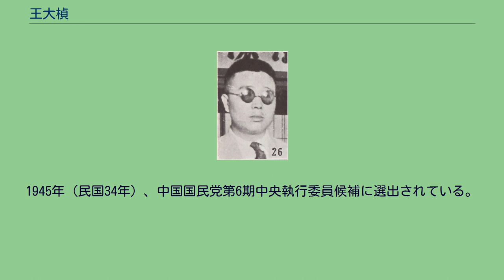王大楨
王 大楨（おう だいてい/おう たいてい）は、中華民国の外交官・政治家・歴史学者。
字は芃生。
号は曰叟。
日本留学経験を持つ外交専門家として、特に国民政府期の活動が顕著な人物である。
高等小学磁業学堂を経て、陸軍小学に入学する。
1909年（宣統元年）秋、中国同盟会に加入した。
1911年（宣統3年）9月、武漢陸軍学校に進学する。
翌月、武昌起義（辛亥革命）が勃発すると、黄興配下の革命派として戦う。
1912年（民国元年）2月、南京に赴き、軍需学校に入学する。
その後、いったん湖南に戻り、湘軍（湖南軍）の程潜配下となった。
1916年（民国5年）、王大楨は日本に留学し、陸軍経理学校高等科で学んでいる。
1918年（民国7年）、シベリア出兵に際して、王もこれに随従してシベリアと外モンゴルの現地調査を行った。
翌年、東京帝国大学経済学部に入学、学習している。
1921年（民国10年）、アメリカに赴き、ワシントン会議中国代表団咨議をつとめる。
翌年帰国し、山東問題交渉（「魯案」）の担当者の1人となった。
1924年（民国13年）初めに山東省統計講習所所長に任ぜられ、翌年、再び日本へ視察に赴いている。
1926年（民国15年）に帰国し、国民革命軍の北伐に参加する。
湖南の唐生智率いる国民革命軍第8軍に編入され、第8軍第2師参謀、第35軍参謀長、安徽省軍事庁長を歴任した。
寧漢分裂後、蔣介石の下に転じ、国民革命軍総司令部参議に任ぜられている。
1928年（民国17年）5月3日に済南事件が勃発すると、駐日特派員に任ぜられ、日本へ赴き交渉に当たった。
帰国後は外交部条約委員会顧問に任ぜられている。
1931年（民国20年）、満州事変（九・一八事変）が勃発すると、東北外交研究委員会宣伝主任に任ぜられ、さらに国際連盟調査団中国代表処専門委員も兼任してジュネーヴに派遣された。
1935年（民国24年）、駐トルコ公使館参事に任ぜられ、翌年、駐日大使館参事に転じている。
1937年（民国26年）5月、軍事委員会国際問題研究所を主宰した。
同年8月、第2次上海事変が勃発すると、王大楨はビルマ（ミャンマー）、ベトナムへ赴き、滇緬公路開設の下準備に奔走した。
1945年（民国34年）、中国国民党第6期中央執行委員候補に選出されている。
1946年（民国35年）5月17日、病没。
なお王大楨は歴史学者としても、日本古代史や匈奴史に関する著作を残している。